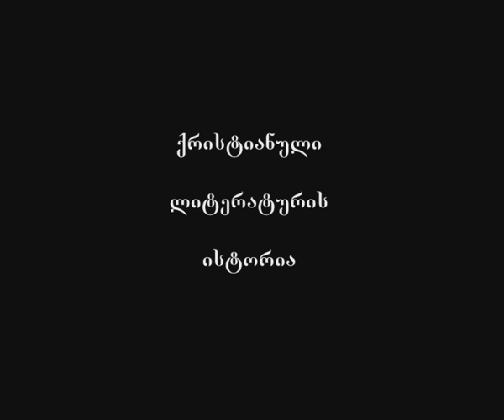196 ორიგენე - XV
საუბრის თემა: ორიგენე - XV

ლექციის მოკლე კონსპექტი:

სათნოებითი მოღვაწეობის მწვერვალია უვნებობა (ბერძ. „აპათეა", თანამედრეოვე გაგებით ნიშნავს გროძნობადაქვეითებულობას).

საეკლესიო სჯულდების მიხედვით, ყველამ ვინც არ მიიღო ნათლობა წარწყმდება.